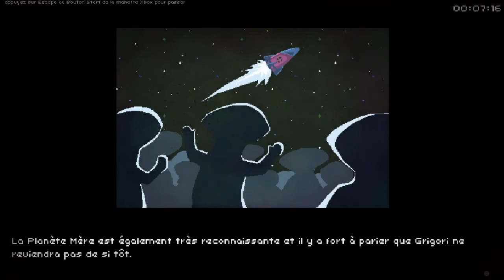UD Masters Out there somewhere in 07:16 IGT